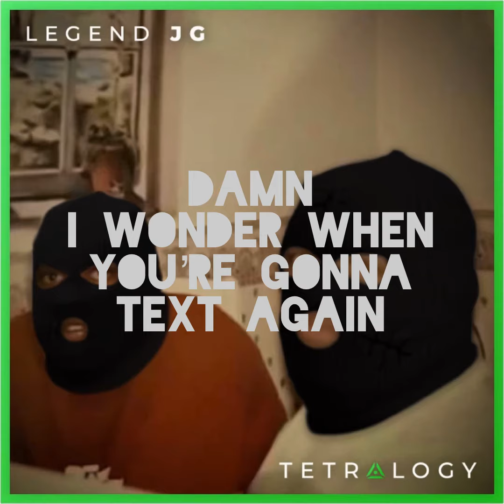“Tried Not to Love You” : Legend JG (Official Lyric Video)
Song: No Limit

Artist: Legend JG

Album: Tetralogy

Licensed to YouTube by Joshua “Legend JG “ Gregory

Produced By:
Beats By Make
Legend JG